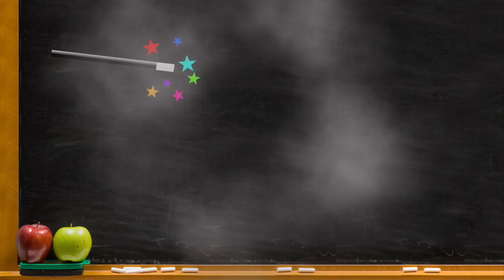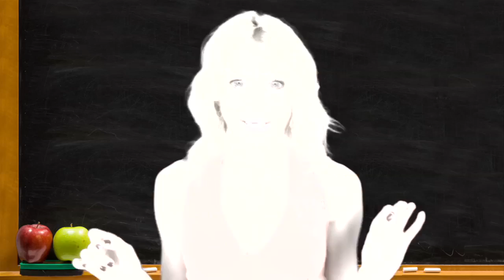Origin of Orlando Magic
to follow me at the finals!
How the team got its name.